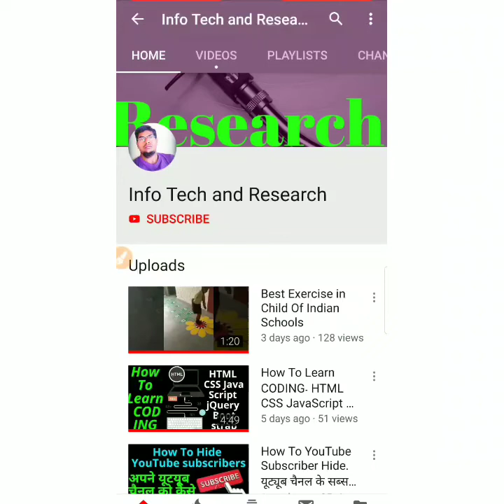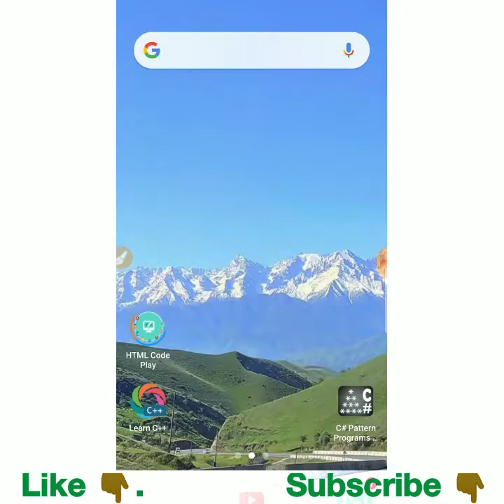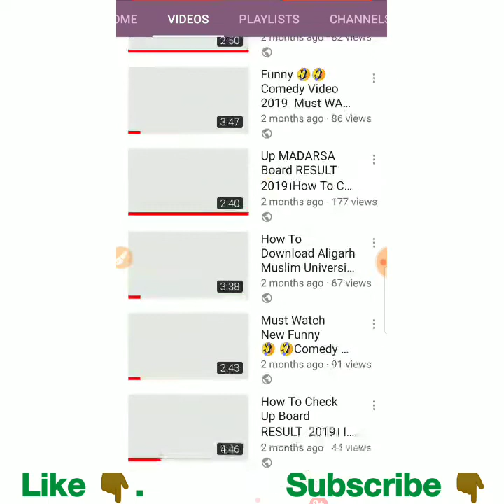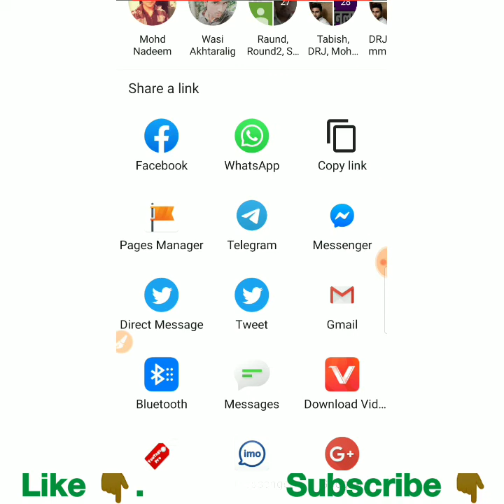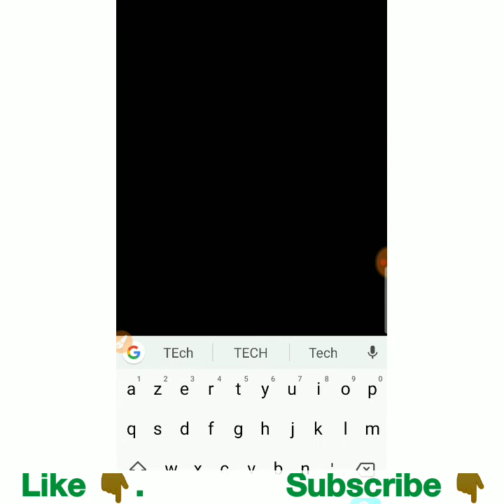How To Viral YouTube videos. अपने यूटयूब वीडियो को कैसे वायरल करें।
Hi,
     Welcome To My CHAENNEL

HowToViralYouTubevideos. अपने यूटयूब वीडियो को कैसे वायरल करें।